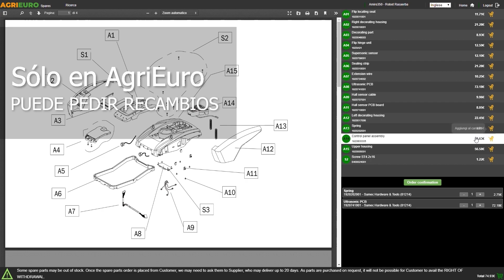Montaje: Gardena PowerMax 37/1800 Cortacésped eléctrico 1800 W Corte 37 cm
¿Cómo montar el Gardena PowerMax 37/1800 Cortacésped eléctrico 1800 W - Corte 37 cm?
Aquí dejamos una guía de montaje realizada directamente por los técnicos de AgriEuro para ayudarte paso a paso en el ensamblaje de todas las partes de la máquina.

0:00-0:05 Introducción
0:05-0:11 360° del producto
0:11-0:16 Desembalaje
0:16-0:21 Pedir recambios
0:21-0:55 Guía de montaje
0:55-1:01 La máquina montada
1:01-1:06 360° del producto
1:06-1:14 Fin

El potente cortacésped eléctrico Gardena PowerMax 1800/37 es la solución ideal para mantener céspedes medianos y grandes, siendo especialmente recomendado para áreas de hasta 500 m².

Con su cuchilla DuraEdge de endurecimiento doble y afilado preciso, garantiza un corte de hierba limpio y uniforme, mejorando significativamente el aspecto del césped.

El sistema de circulación de aire guiado y la colocación óptima del recogedor de hierba de tela de 45 litros permiten una recolección eficaz de toda la hierba cortada, asegurando un llenado completo del recogedor y reduciendo la frecuencia de vaciado, lo que ahorra tiempo y esfuerzo. El indicador de nivel de llenado proporciona una señal clara para saber cuándo es necesario vaciar el recogedor.

Para una experiencia de uso cómoda, el cortacésped cuenta con la empuñadura ErgoTec-Plus, que ofrece un agarre seguro y un control excelente, incluso durante trabajos de corte prolongados y exigentes. Además, la empuñadura es ajustable en altura para adaptarse perfectamente a la complexión del usuario.

El práctico botón QuickFit-Plus, ubicado en el centro del cuerpo y de fácil acceso, permite ajustar la altura de corte en 4 niveles entre 35 y 65 mm con un simple gesto y una sola mano.

Los peines laterales garantizan un corte eficaz incluso a lo largo de paredes y bordes, proporcionando un resultado uniforme en todo el césped.

Finalmente, para facilitar el almacenamiento y ahorrar espacio, el cortacésped PowerMax 1800/37 está equipado con un manillar plegable que reduce su tamaño al mínimo cuando no está en uso.